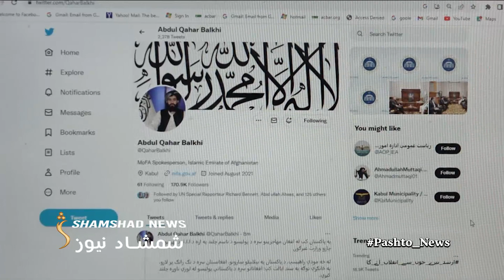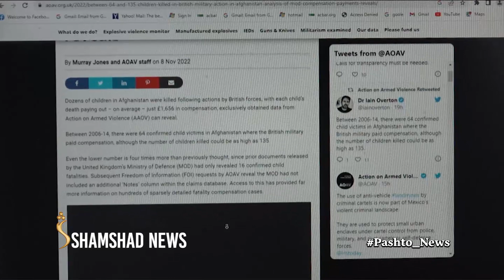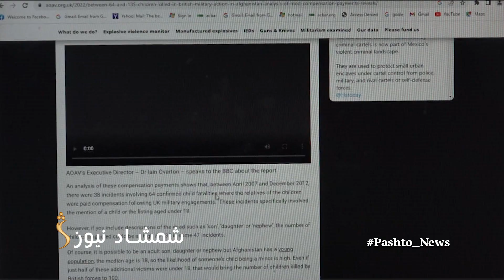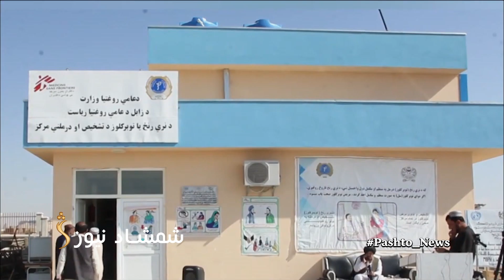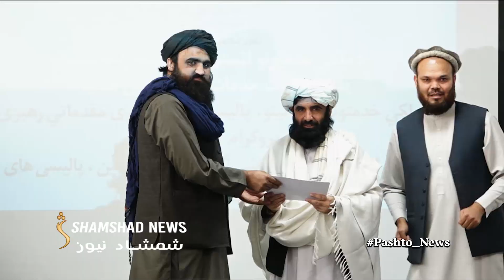ShamshadNews 7 PM News - 10/11/2022 - د شمشاد نیوز د اوو بجو خبري ټولګه